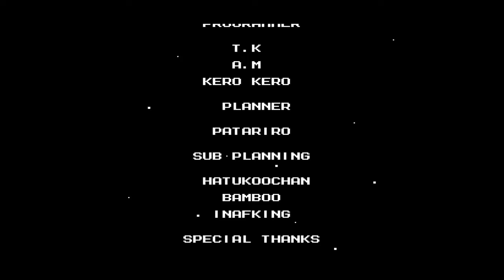Mega Man 3- Play Through Part 2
Here is the second half of the play through for Mega Man 3. We bust up the rest of the Doc Robots and take on Wily's Castle...